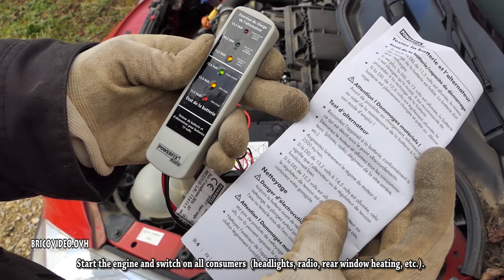tester un alternateur de voiture testeur lidl powerfix et batterie alternator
tester un alternateur de voiture testeur lidl powerfix et batterie alternator How to test a car alternator wie man ein Auto Lichtmaschine zu testen

charger une batterie voiture chargeur lidl ultimate speed voiture moto qui ne demarre pas recharger batterie déchargée à plat

mettre du teflon fuite d'eau fuite d'air bande ptfe ruban outil air comprimé pneumatique eau qui coule How to use PTFE tape air leak water leak

Téflon silverline (utilisé dans la vidéo)

compresseur parkside lidl pko 270 1800w 24l air compressor kompressor

tronconneuse electrique lidl florabest fks 2200w electric chainsaw elektro-kettensäge

ponceuse à bande parkside 600w lidl pbs 600 belt sander bandschleifer levigatrice a nastro lixadora de rolo lijadora de bande

perforateur parkside lidl pah 1300 burineur demolition hammer abbruchhammer

compresseur lidl parkside pkz 180 compressor kompressor compressore compresor

marteau perforateur lidl parkside pabh 20 v cordless screwdriver akku-stabschrauber

taille haie sans fil lidl florabest fah 18 cordless hedge trimmer akku-heckenschere  cortasetos recargable apara-sebes elétrico tagliasiepi a batteria

visseuse sans fil lidl parkside pssa 3,6v c4 cordless screwdriver akku-stabschrauber présentation

percer de l'acier - perceuse à colonne parkside PTBM 500 lidl bench pillar drill tischbohrmaschine

perceuse a colonne parkside lidl ptbm 500 bench pillar drill tischbohrmaschine présentation test rapide avis caracteristiques forum

parkside pmfw 310 a1 lidl outil multifonction lidl, déballage et test (clou, béton, bois, pvc) du parkside pmfw 310 a1 Multifunktionswerkzeug Multibruska trekantsliber Dreieckschleifer Delta Sander Smerigliatrice a delta Brúska
Outil multifonction parkside pmfw 310 a1 remplace le parkside pmfw 280 a2